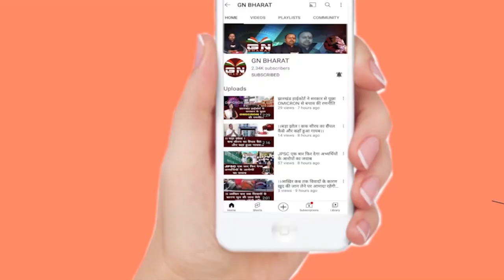रविंद्र नाथ महतो के द्वारा राज्यपाल पर टिप्पणी पर भड़के दीपक प्रकाश, कह दिया बड़ी बात